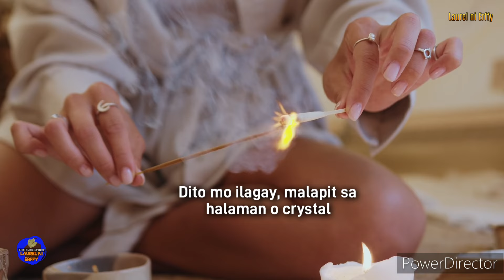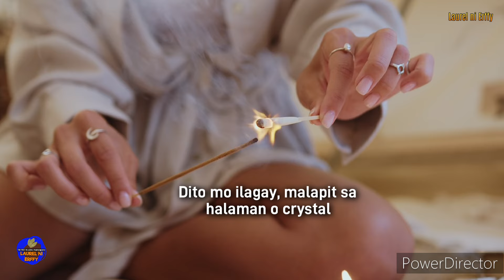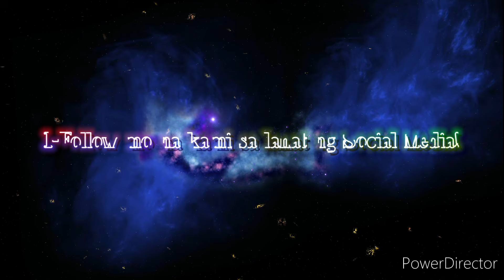⭐ANG MGA LUGAR SA BAHAY NA HINDI MO DAPAT PINAGLALAGYAN NG PERA! -UMAAKIT NG KAHIRAPAN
⭐ANG 10 PARAAN PARA ALISIN ANG MALAS SA BAHAY MO!

🌿✨Panoorin na ang mga Video na ito na tumatak sa puso ng maraming Pilipino!

⭐ANG PALAD NG BILYONARYO MERON KA BA NITO?

⭐ANG MGA SENYALES NG PAGYAMAN SA PANAGINIP

⭐ANG SAMPUNG PARAAN PARA ILAGAY ANG LAUREL SA INYONG TAHANAN!